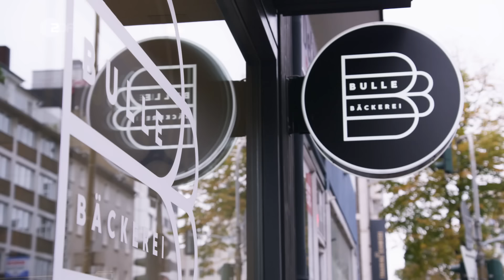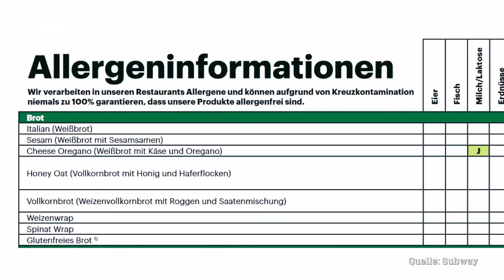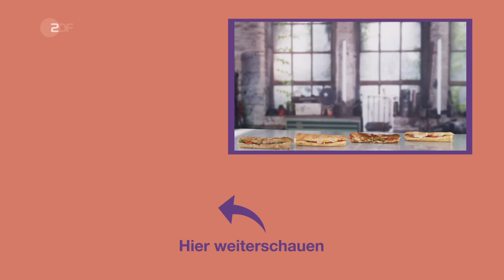Brot Beschiss: Sebastian deckt Subways Trickserei beim Brot auf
Sebastian backt verschiedene Subwaybrote nach und zeigt, dass sie gar nicht so unterschiedlich sind.

Dieser Clip stammt aus der Doku "Tricks der Lebensmittelindustrie". Mehr Folgen findet ihr auch in der ZDF Mediathek